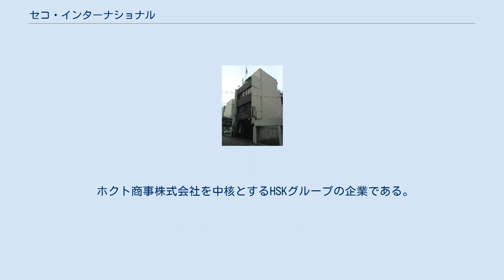セコ・インターナショナル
格納庫（事務所）とヘリコプター 株式会社セコ・インターナショナルは愛知県名古屋市中村区名駅南一丁目に本社を置き、県営名古屋飛行場（RJNA）をベースとしたヘリコプター運航会社である。
 遊覧飛行や空撮・ブライダルフライト・人員輸送等、自社ヘリコプターを使用した航空事業を展開している。
また、自社サービスである遊覧飛行は名古屋ヘリコプター遊覧飛行として　特定非営利活動法人地域活性化支援センターが活動を行っている　恋人の聖地サテライトへ平成24年2月1日に航空会社として「初」そしてサービス名として初めて登録・選定された。
また「恋人の聖地」の活動しては観光交流大賞にて2016年は上位3賞となる「ウエディング賞」。
2017年は大賞候補となり「観光交流賞」を授賞。
2018年にも「観光交流賞」を受賞し、史上初の3年連続受賞という「恋人の聖地」の中核として目覚ましい活動を行っている。
 「SORA-婚」（そらこん）というブランドにて　格納庫内でのウエディング後にフライトし上空で愛を誓う形の結婚式等も行っており、ブライダル関連事業にも力を入れている。
 国際民間航空機関（ICAO）における航空会社コードは「SIJ」である。
 ホクト商事株式会社を中核とするHSKグループの企業である。